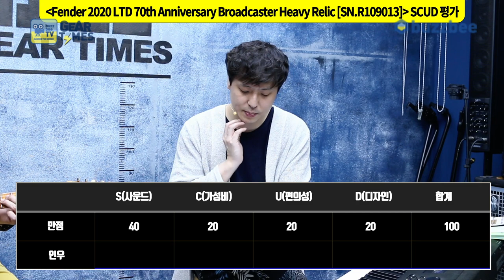[GearTimes 3096회] Fender 2020 Limited Edition 70th Anniversary Broadcaster Heavy Relic [SN.R109013]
펜더 Fender Custom Shop 2020 Limited Edition 70th Anniversary Broadcaster Heavy Relic [SN.R109013]

0:00 오프닝
2:12 스펙(Spec)
3:50 사운드 테스트(Sound test)
9:04 시연 (Demo)
10:53 한줄평
11:40 점수